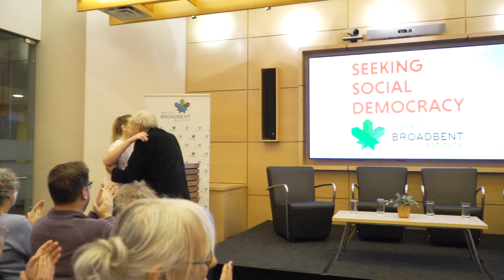Seeking Social Democracy: A Conversation with Ed Broadbent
Ed Broadbent speaks about his new book, 'Seeking Social Democracy: Seven Decades in the Fight for Equality' (2023, ECW Press) with co-authors Frances Abele, Jonathan Sas, and Luke Savage at an event held on Sunday, October 22nd at the Toronto Reference Library.

Part memoir, part history, part political manifesto, Seeking Social Democracy offers the first full-length treatment of Ed Broadbent’s ideas and remarkable seven-decade engagement in public life.

In dialogue with three collaborators from different generations, Broadbent leads readers through a life spent fighting for equality in Parliament and beyond: exploring the formation of his social democratic ideals, hisengagement on the international stage, and his relationships with historical figures from Pierre Trudeau and Fidel Castro to Tommy Douglas, René Lévesque, and Willy Brandt. From the formative minority Parliament of 1972–1974 to the contentious national debate over Canada’s constitution to the free trade election of 1988, the book chronicles the life and thought of one of Canada’s most respected political leaders and public intellectuals from his childhood in 1930s Oshawa to the present day. Broadbent’s analysis also points toward the future, offering lessons to a new generation on how principles can inform action and social democracy can look beyond neoliberalism. The result is an engaging, timely, and sweeping analysis of Canadian politics, philosophy, and the nature of democratic leadership.